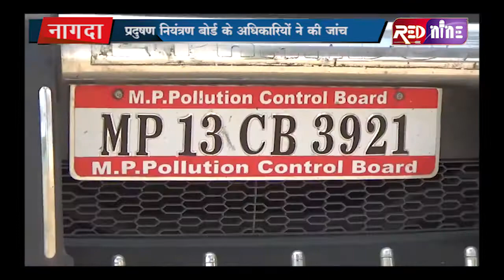RED NINE TVEE:नागदा में लैंक्सेस उद्योग के बायोमॉस की जांच करने पहुंची टीम